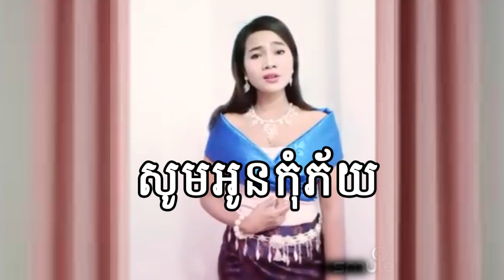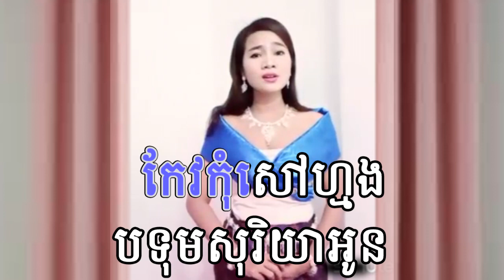មានស្រីស្រាប់ ភ្លេងសុទ្ធ ព្រះជិនវង្ស